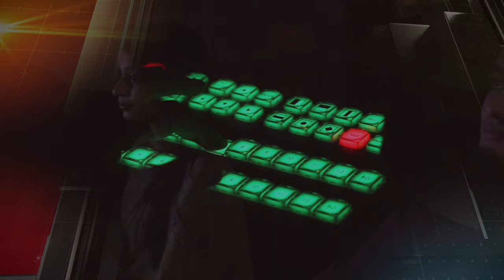Admissions Open | Bachelors in Television Broadcasting & Digital Media | Media Studies | BUIC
Digital Media has brought a Paradigm shift in the field of journalism, Media Studies Department here in Bahria University Islamabad Campus offers a one of a kind program ''Bachelors in Television Broadcasting & Digital Media'' .
APPLY NOW!